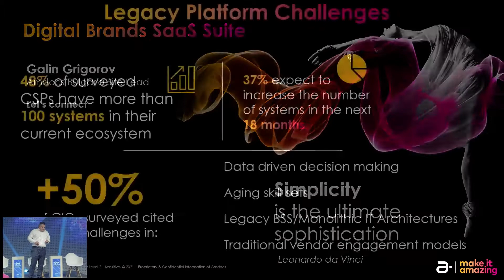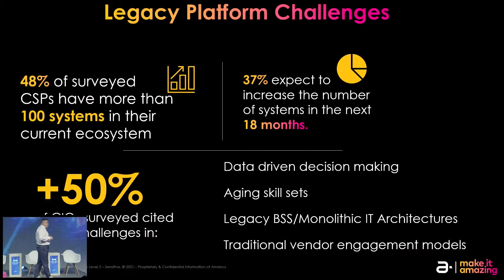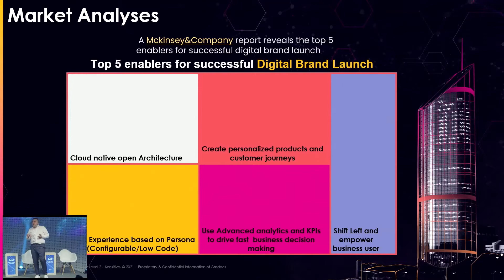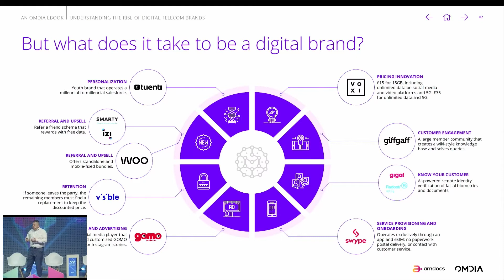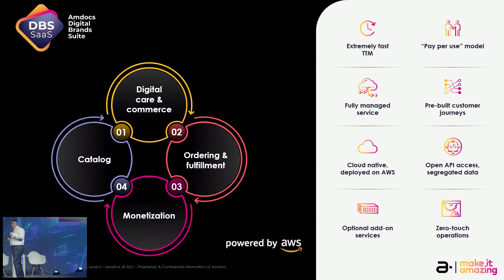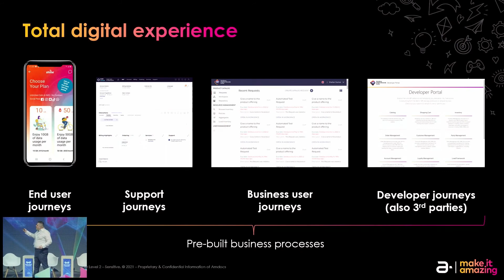Digital Innovations in telecommunications | Webit Global Impact Forum 2022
Galin Grigorov, Amdocs Bulgaria Site lead